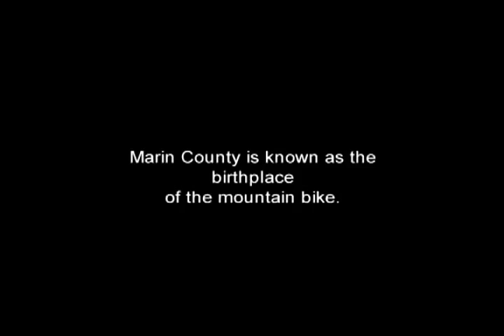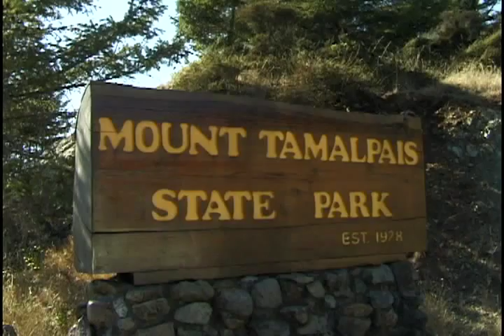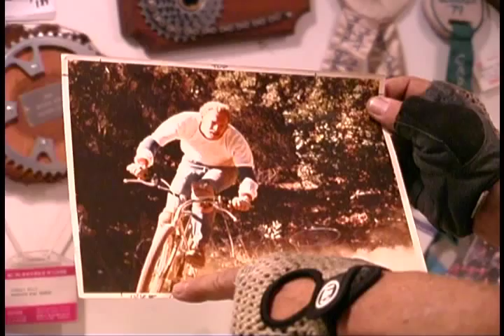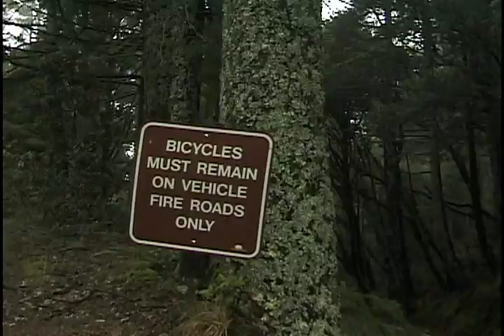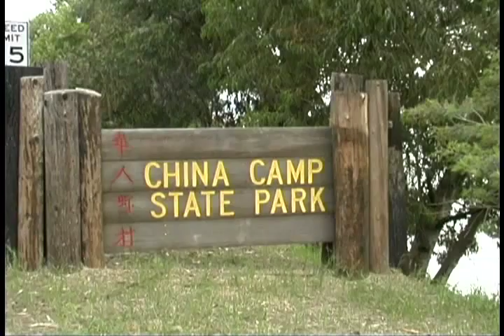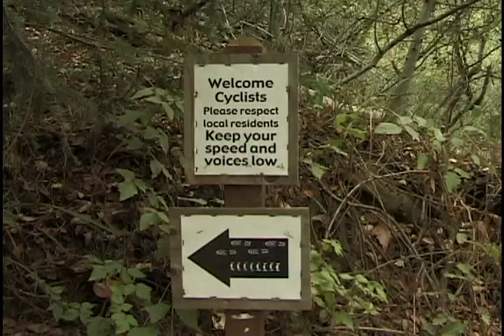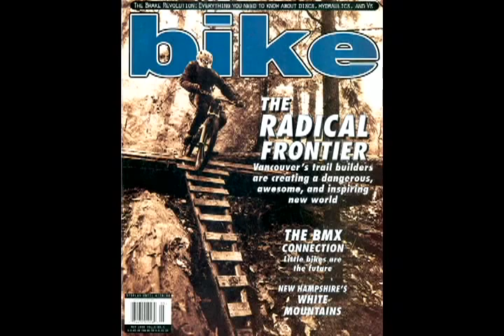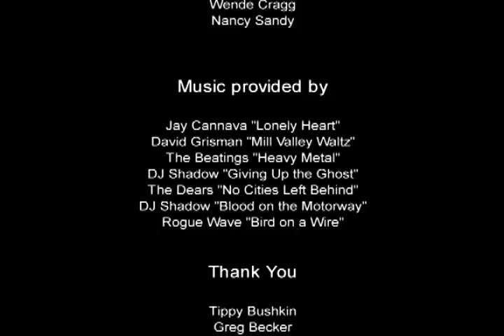Singletrack Minds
Poison Oak Productions' first documentary (2005) explores the conflict between hikers and mountain bikers in Marin County.  This documentary explores the history of the subject and possible solutions.